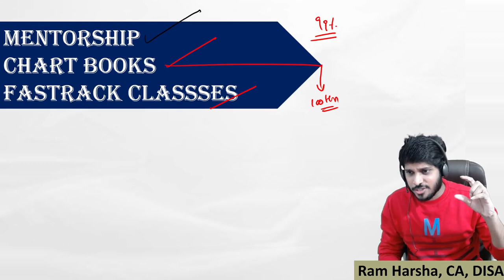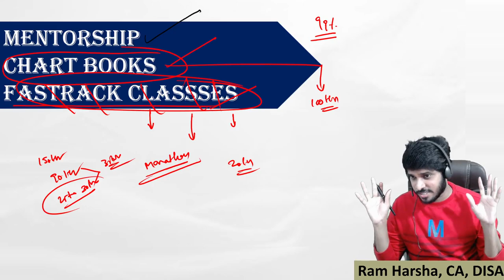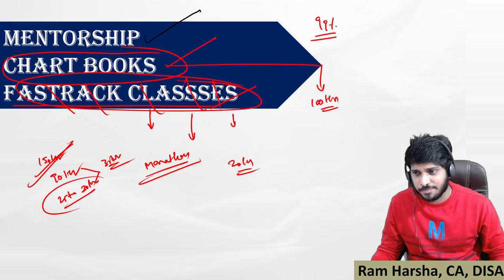AN EYE OPENER - MYHTS ABOUT CHART BOOKS AND FASTRACK CLASSES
SUBSCRIPTION MODEL - CA INTER: MAY / NOV 2022 - CA INTER DETAILED COACHING Under Subscription Model is Launched where a student can get Entire CA INTER ONE Group English Mode of 600 to 650 Hours of coaching at Just @ 4000/-. Complete Entire CA by just incurring 16,000/- for 6 Months 1250 hours of coaching.

1. Advanced Auditing and Professional Ethics  - CA Final
2. Auditing and Assurance - CA Inter

Dont be afraid of Failure!
Eat Healthy!